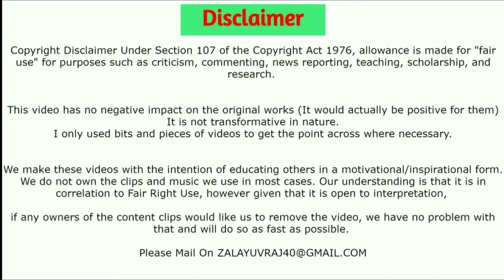Hardik Pandya luxurious car collection [ 2021 ]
This video has no negative impact on the original works (It would actually be positive for them) It is not transformative in nature.only used bits and pieces of videos to get the point across where necessary.

if any owners of the content clips would like us to remove the video, we have no problem with that and will do so as fast as possible.

Watch In This Video Luxurious Car Collection of hardik pandya[ 2021]

[NCS]

[Jim Yosef]